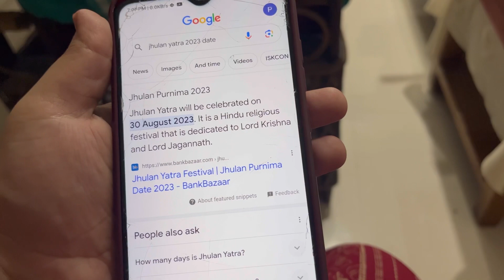JHULAN NAINA HIT MWNBAI